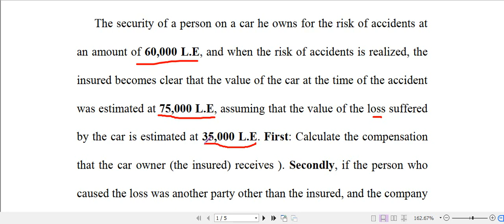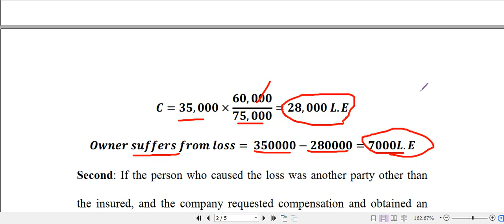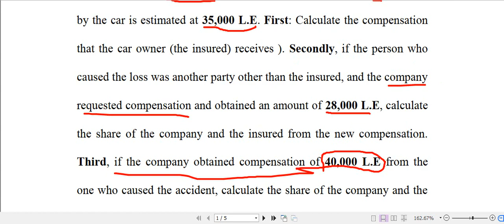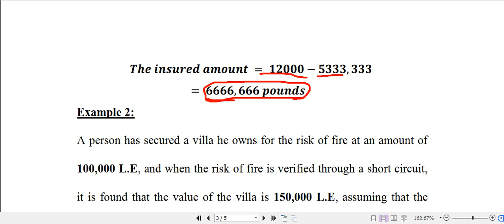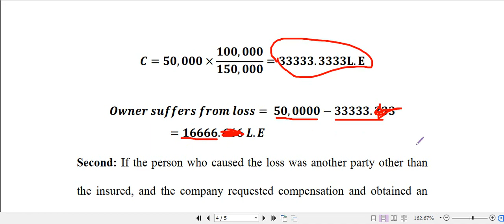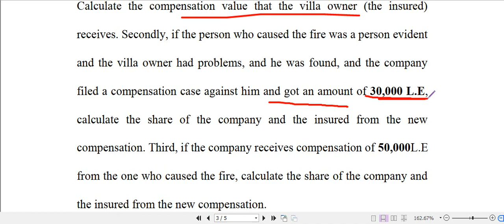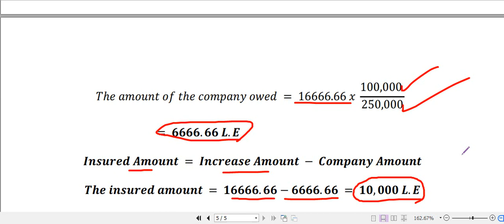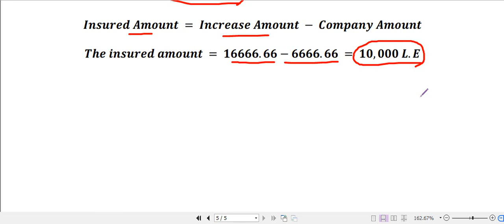Lecture 4 Risk and Insurance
How to measure the insurance and consumption